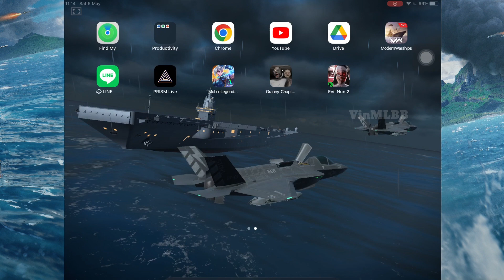May Giveaway - Win special reward | Modern Warships Giveaway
Second Device IPAD 5th Generation